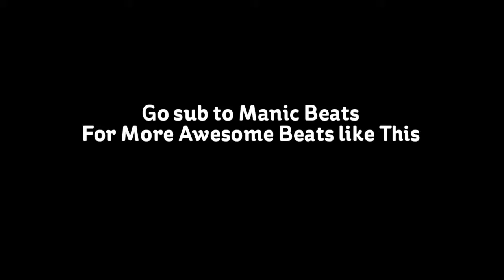Fifa 17 Inform Benedetto Hybrid Squad Builder